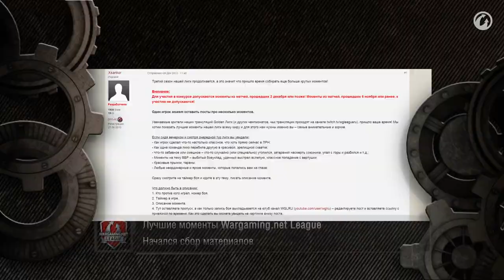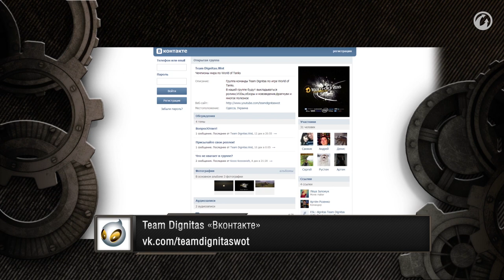Передача "Киберспорт". Поздравления и подарки [Мир танков]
Очередной выпуск программы "Киберспорт" увидел свет. Хотите узнать последние новости из мира профессиональных танкистов - смотрите видео!

В этом выпуске:
- Новый год в Golden Лиге;
- " Командный бой" без новых карт;

Нравятся танки или такие видео?